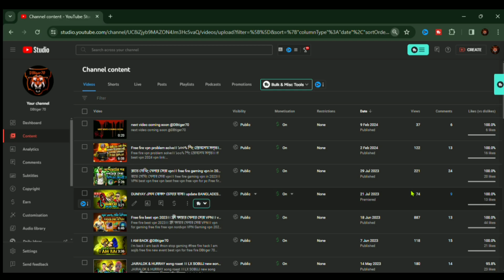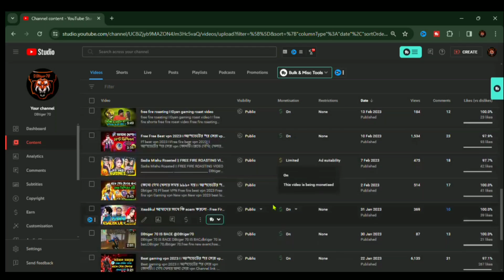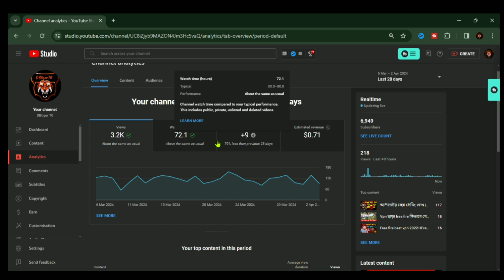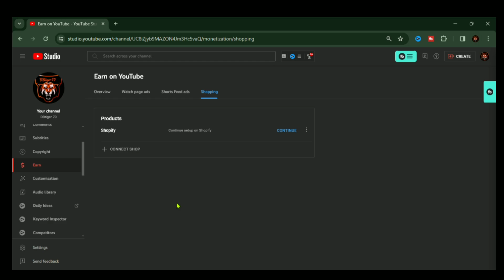অবশেষ YouTube ফিরে আসলাম || I MA BACK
অবশেষ YouTube ফিরে আসলাম  || I am BACK ||  @DBtiger70

অবশেষ YouTube ফিরে আসলাম
  I MA BACK
Free fire vpn problem solve
best vpn
free vpn
nordvpn
VPN
best vpn service
best free vpn
Super net VPN
super net vpn app
top vpn
১০০% পিং প্রোবলেম সল্ভ
গেম খেলার সেরা VPN
রাতে গেম খেলার সেরা vpn
Ff vpn
Best vpn for free fire 2024
Ff best vpn 2024
Game booster
free fire best vpn bangla
free fire vpn
free fire vpn disconnect problem
gaming vpn
আপডেটের পর সেরা vpn কোনটি
DB Tigers 70